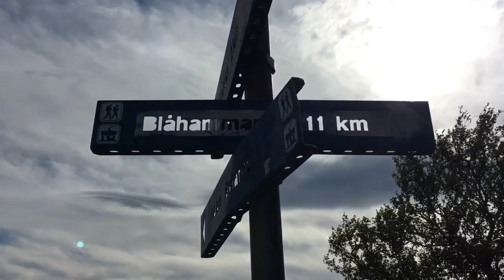Miranda & Elins vandring för Amandas Stjärna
Tisdagen den 15 augusti började vi vår vandring i Jämtlandstriangeln. Innan och undertiden vi vandrade hade vi igång en insamling till barncancerfonden via Amandas Stjärna.
På fredagen den 18 augusti kom vi hem och räknade ihop pengarna vi fått in och kunde stolt meddela att vi samlat in närmare 16 000kr.
Vi är så oerhört tacksamma för allt stöd och alla inskickade pengar.
Denna videon är en liten sammanfattning av vår vandring och resa.